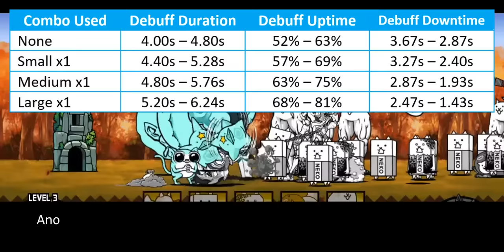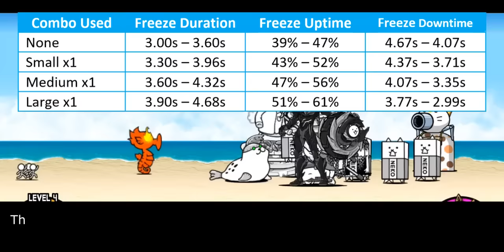Enter New Dark Heroes: Mech Patrol Axel / Steel Sergeant Axel! (14.0 Update) [The Battle Cats]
eva08 if it's good unit

Table of Content:
00:00 - Unit Intro ~ Light Mode
00:38 - General Performance ~ Light Mode
03:02 - Unit Intro ~ Dark Mode
03:34 - General Performance ~ Dark Mode
05:30 - Summon Spirit
06:51 - Closing Statement
07:58 - Cat Library Entry

- Cat's Path Dojo ~ Dan 6-10: TBA
- Cat's Path Dojo ~ Dan 11-12: TBA
- Sodom Ultra Talent: TBA